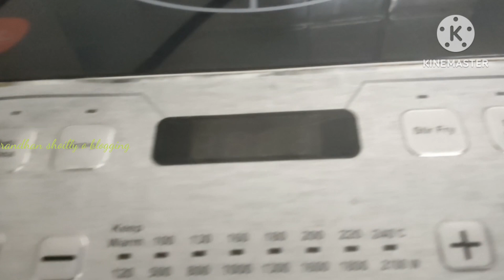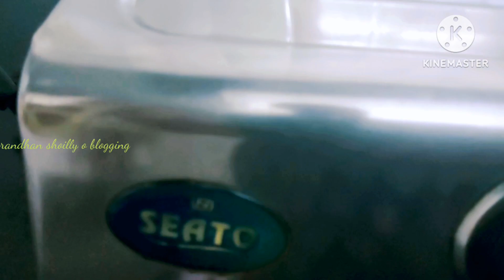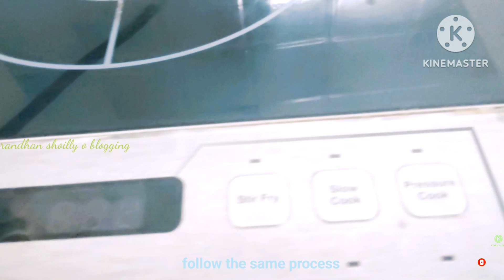Gas ও induction heater হযে উঠবে ঝকঝকে। kitchen tips/useful kitchen hacks@randhan shoilly o blogging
10 important kitchen safety tips
important kitchen safety tips
5 important hygiene tips for the kitchen
useful kitchen tips
most important things in kitchen
best kitchen tips
how to be good in kitchen
some kitchen tips
general kitchen safety tips

hey guys,